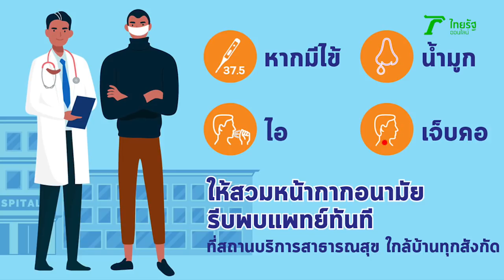3 นาทีสู้โควิด 8 เคล็ดลับอยู่บ้านยุคห้างปิด ไม่เสี่ยงติดไวรัส | Thairath Online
เผย 8 เคล็ดลับ ห่างไกลจากโควิด-19  หลังมีคำสั่ง ปิดสถานที่เป็นการชั่วคราวในหลายสถานที่ อาทิ สนามกีฬา สนามม้า ร้านที่ให้บริการต่างๆ โดยเฉพาะสถานที่สำคัญคือ ห้างสรรพสินค้า

ติดตามข่าวสำคัญไปกับเราได้ที่